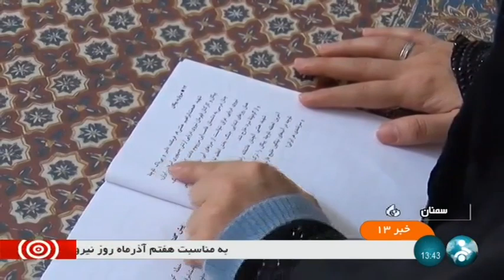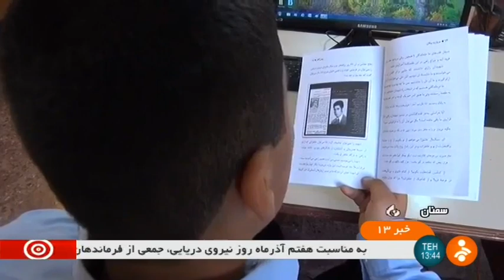Iran Iraq war, Martyr Flotilla Admiral Mohammad Ebrahim Hemati شهيد دريادار محمد ابراهيم همتي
Operation Morvarid (Persian: عملیات مروارید‎, meaning "Pearl") was an operation launched by the Iranian Navy and Air Force against the Iraqi Air Defence sites on 28 November 1980 in response to Iraq positioning radar and monitoring equipment on the Al-Bakr and Khor-al-Amaya oil rigs to counter Iranian air operations.

The operation resulted in a victory for Iran, which managed to destroy both oil rigs as well as much of the Iraqi Navy and inflicted significant damage to Iraqi ports and airfields.

Martyr Flotilla Admiral Mohammad Ebrahim Hemati was the commander of Peykan پيكان missile boat. Peykan had been sunk after being hit by two Iraqi P-15 Termit missiles during Morvarid operation.

Iran Iraq war, Martyr Flotilla Admiral Mohammad Ebrahim Hemati
شهيد دريادار محمد ابراهيم همتي فرمانده ناوچه پيكان جنگ عراق و ايران